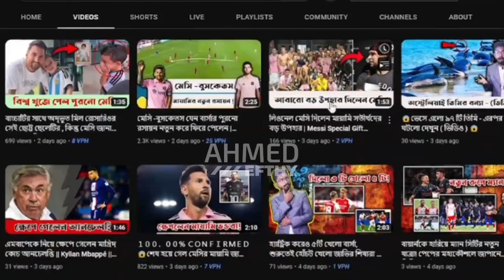লোকটি স্টেডিয়ামের টইলেট পরিষ্কার করছিলেন, মেসিকে দেখে 'বিশ্বচ্যাম্পিয়ন' বলে ছুটে গেলেন , অতঃপর...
মার্কিন যুক্তরাষ্ট্রে ফুটবল ‘সকার’ নামে পরিচিত। আর এই সকারের প্রতি সেখানকার মানুষের তেমন আগ্রহ ছিল না। দেশটির ক্রীড়াঙ্গনে খেলাটি ছিল পছন্দের তালিকার চতুর্থ নম্বরে। অথচ লিওনেল মেসি ইন্টার মায়ামিতে যোগ দেয়ার পরে বদলে গেছে প্রেক্ষাপট।

আহমেদ ইফতি (Ahmed Efthy) ইউটিউব চ্যানেল টি মূলত এই সময় এর খেলাধুলার নতুন খবর গুলি সাথে সাথে প্রচার করা হয়ে থাকে, আপনি যদি স্পোর্টস প্রেমি হয়ে থাকেন তাহলে চ্যানেল টি SUBSCRIBE করে সাথেই থাকুন , আর দেখতে থাকুন আপডেট খেলার খবর। ধন্যবাদ

Dear Sir/Madam!..

If any part of the contents of this channel is your property (as a musician, label, video, image distributor or artist), please send me a personal message and your content will be REMOVED within 24 hours.

time frem
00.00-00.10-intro